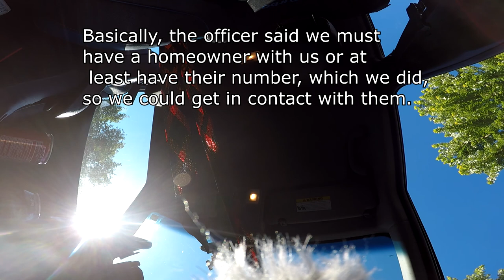Cops Called While Fishing in Subdivision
Apparently, someone called law enforcement on us because we were fishing. So fishing is a crime now? We could be doing so much worse besides fishing. We also had permission to fish here. LIKE if you agree! This was the first time ever someone called the cops on us. New?

▲Current setup I use:

►Rods:
●Lews TP1 Speed Stick 7'3" "Perfect Crankback" MH Moderate
●St. Croix Bass X 6'8" Medium

►Reels:
●Lews Tournament Pro TPG1HL 6.8:1
●KastKing Assassin 6.3:1

►Line:
●Seaguar Red Label 12lb Fluorocarbon
●Sufix 832 Advance Superline 10lb Braid
●Seaguar Invisx 10lb Fluorocarbon

►Kayak:
●2016 Ascend FS12T /Rudder, anchor trolley, and raised seat

►Depth Finder:
●Portable Lowrance Elite 3x

►Camera and Audio Gear:
●GoPro Hero 5 Black
●Nikon D5500 w/Kit Lens
●Movo Mic for GoPro
●Rode VideoMicro